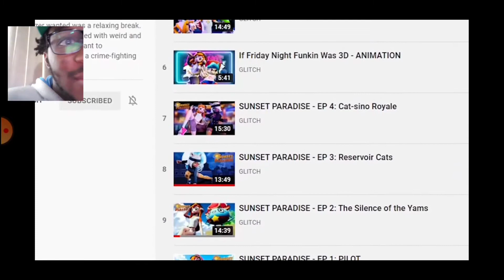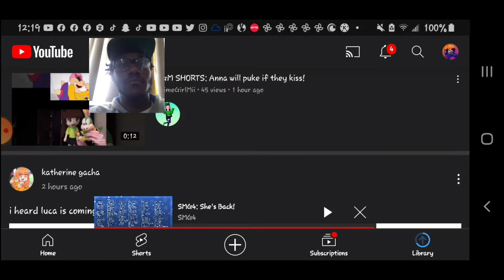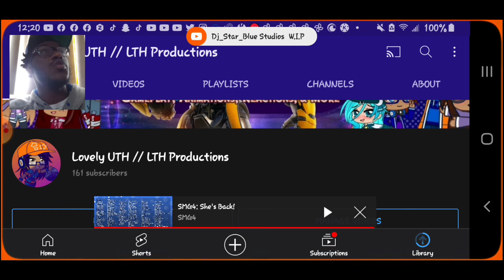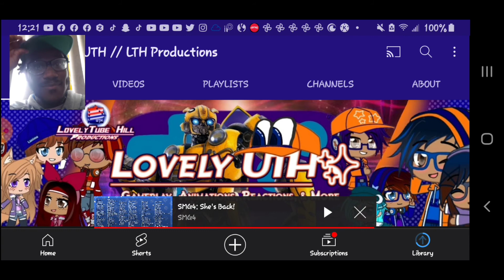SMG4: She's Back! Reaction || Lovely UTH☆'s Reacts ("Welcome Back, Meggy!!")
Hey Guys, Lovely UTH 🌟|✨|🌟 Here!!

And today, I'll be reacting to SMG4's New Video...
"SMG4: Into The Dark Web Reaction" "Welcome Back To SMG4's Channel Again, Meggy!!"

Alaska & Stevie SEASON 1 AIRS @4:30pm PT of Friday!! 10 NEW Episodes will air weekly!!

Until Then, Lovely UTH 🌟|✨|🌟 Out!!
See Ya Later, Guys!!